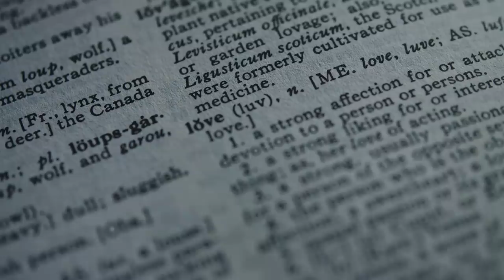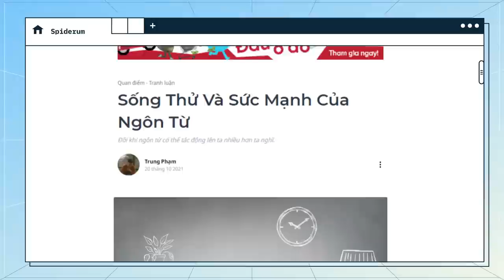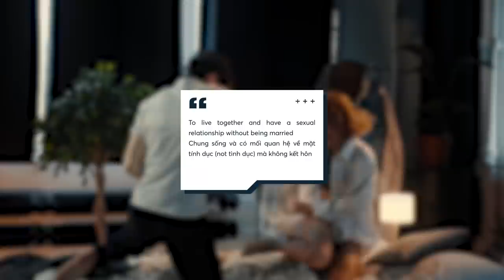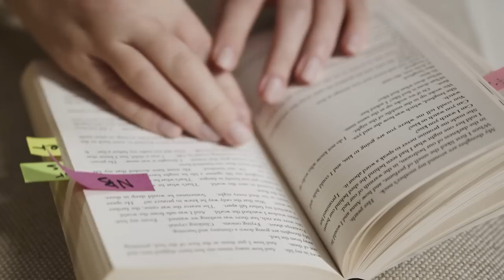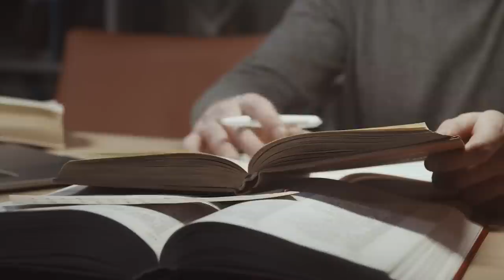Khái niệm “SỐNG THỬ” có đang bị TIÊU CỰC HOÁ QUÁ MỨC? | Trung Phạm | Quan điểm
Theo quan sát cá nhân, “thử” mang lại cảm giác thoải mái, chứ ít khi thể hiện sự nghiêm túc. Một trong những câu cửa miệng mà mọi người hay dùng để động viên nhau là: “Cứ thử đi, được thì được không được thì thôi chứ có sao đâu”. Hay là “Cứ thử đi, biết đâu lại được”. Rõ ràng, “thử” trong tiếng Việt gắn liền với tâm lý hên xui may rủi và thường được sử dụng trong những trường hợp có vẻ như khả năng của đối tượng phần nào chưa đáp ứng được yêu cầu đề ra. Thành ra, nhiều người hay “thử” một thứ gì đó với tâm lý thoải mái quá mức vì “không được thì thôi”.

Ghé Nhà sách Spiderum trên SHOPEE ngay thôi các bạn ơi:
Nội dung:
00:00 - Start
01:08 - TVC
01:45 - Sắc thái của từ “thử” trong tiếng Việt
06:50 - Sống thử nghiệm
Bài viết: Sống Thử Và Sức Mạnh Của Ngôn Từ
Được viết bởi: Trung Phạm
Giọng đọc: Samurice
Editor: Pinkdot